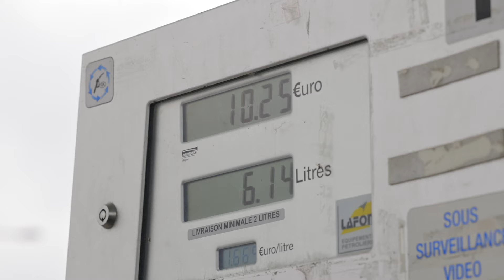SaintéMémo.fr, le guide des étudiants stéphanois pour les aides aux déplacements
Réducs, aides, bons plans... et toutes les solutions pour se déplacer pas cher à Saint-Étienne : SaintéMémo.fr, c'est une mine d'infos pour vous faciliter la vie des étudiants à Saint-Étienne.